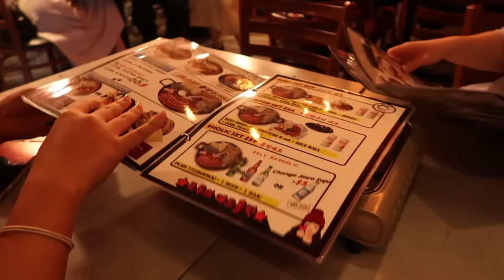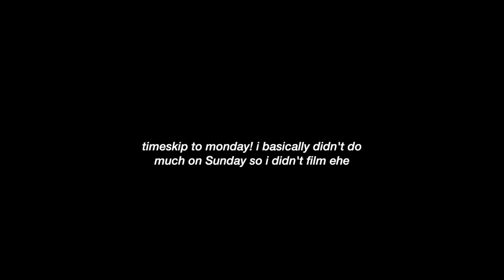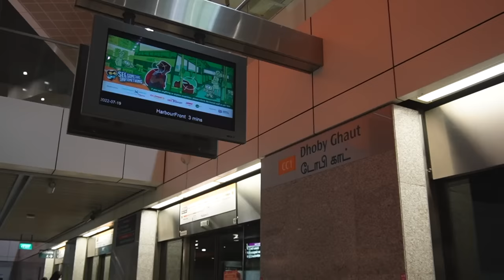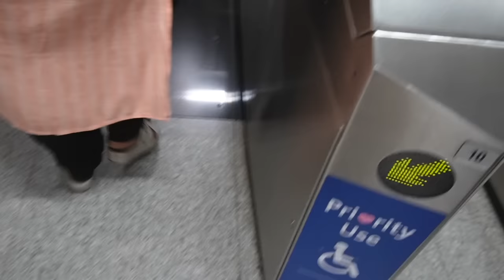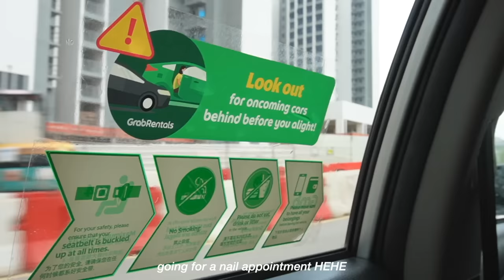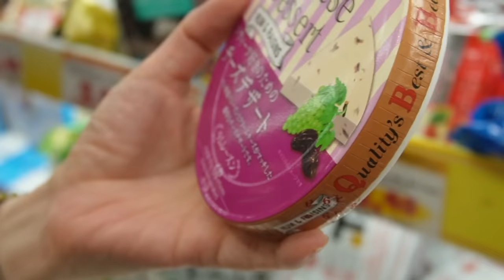work week in my life: life as a fresh graduate in singapore 👩🏻‍💻👩🏻‍🎓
hey guys! i'm Alicia and I'm an Indonesian in Singapore 🇮🇩 this is my first ever vlog where i'm not a student 🤯 here's what my life looks like as a fresh graduate from university~ still taking time to adjust to this new phase in life as a working adult, but i'll get the hang of it! enjoy this chill and fun vlog ❤️

see ya'll on my other platforms!